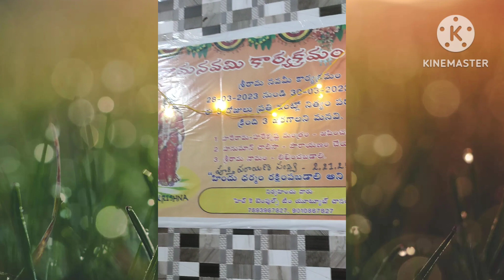jai sri ram 🙏@ HK temple